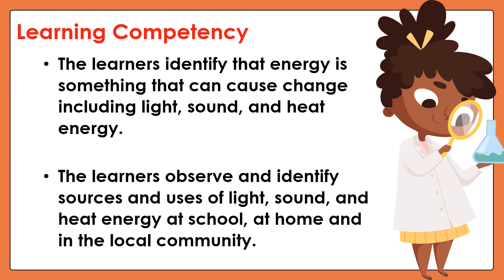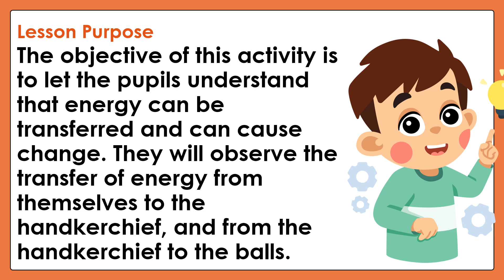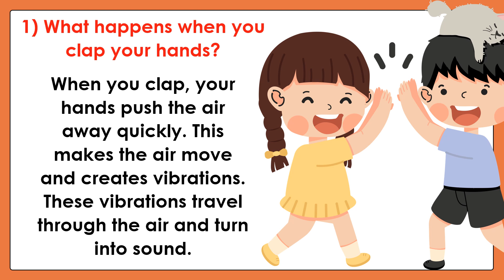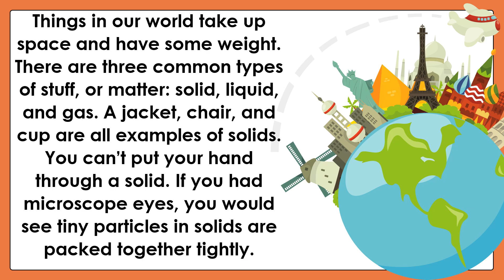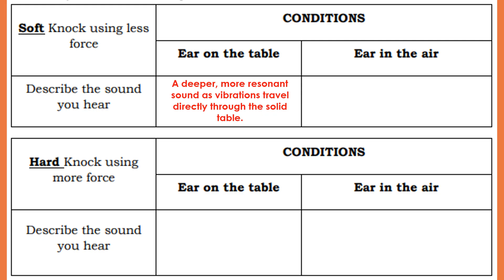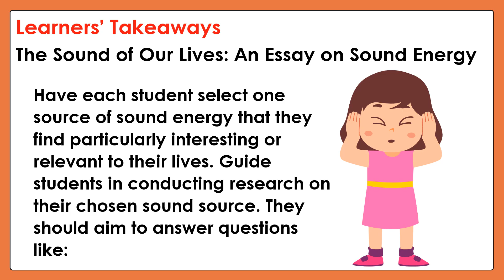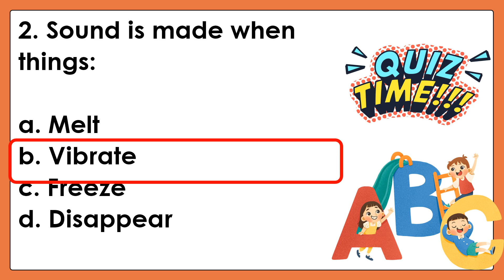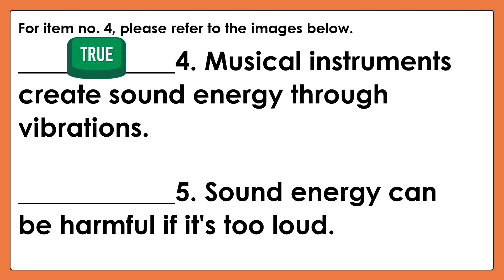MATATAG SCIENCE 4 Grade 4 Quarter 3 Lesson 7 Sources and Uses of Sound Energy